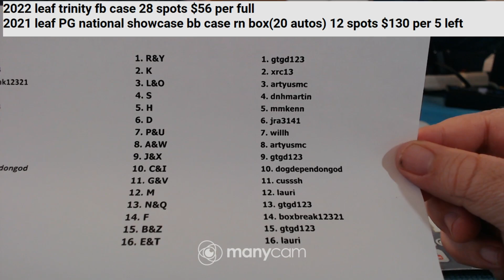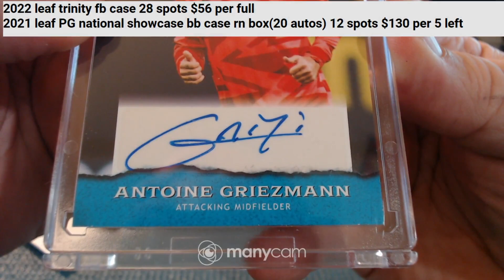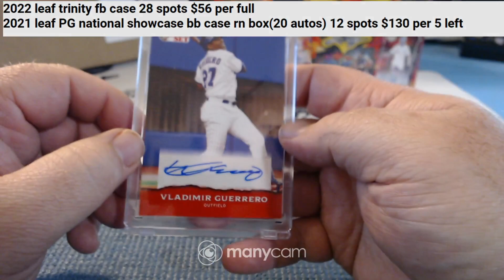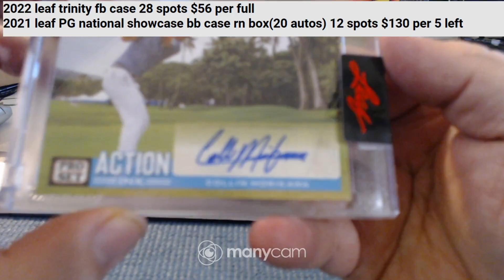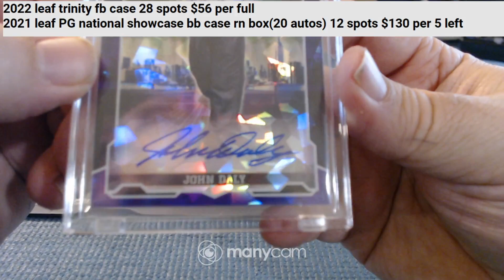2022 leaf 3 box mix 7-14-23